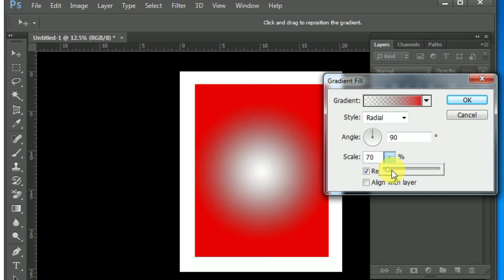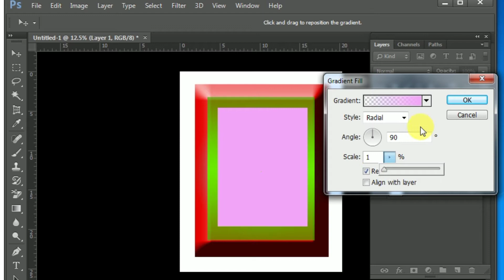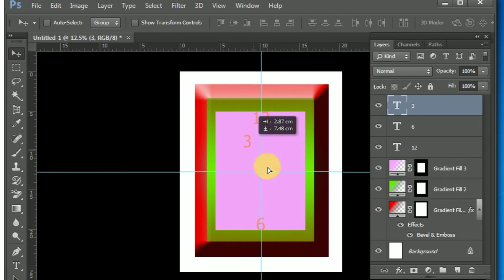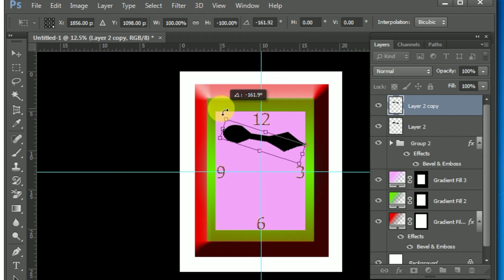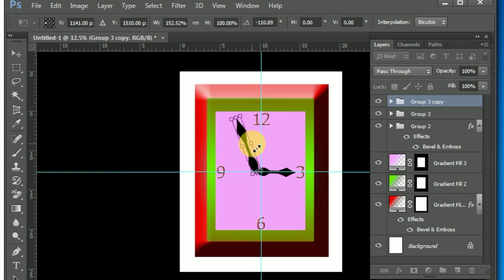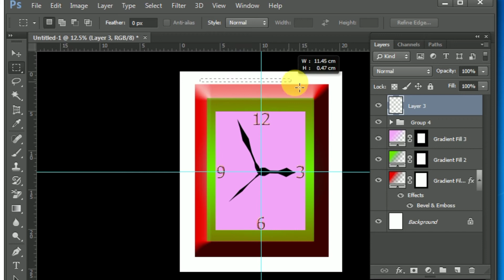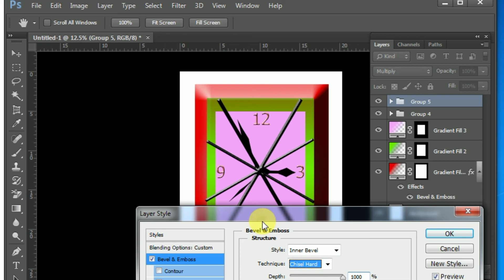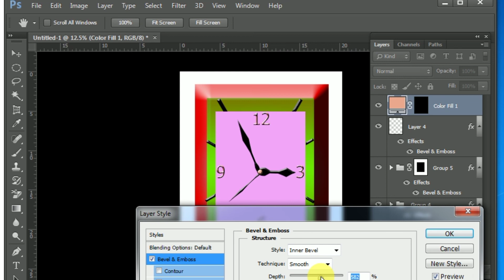How to create wall clock in photoshop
photoshop tutorial